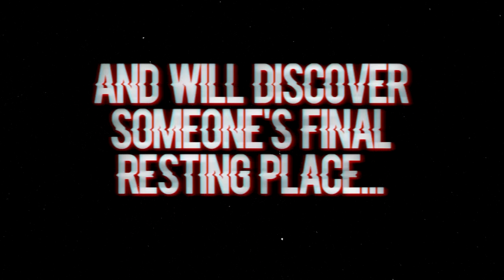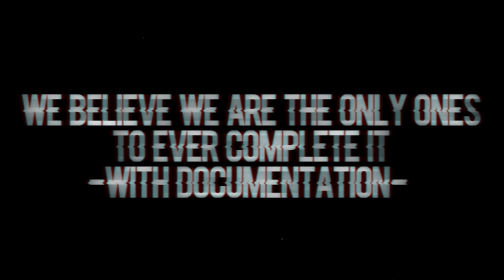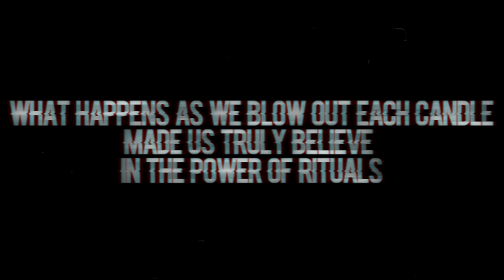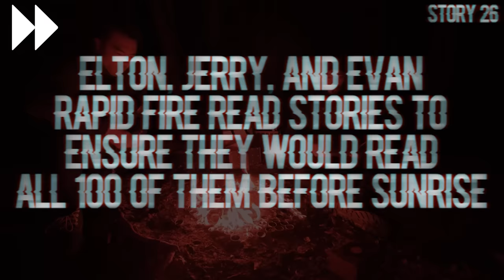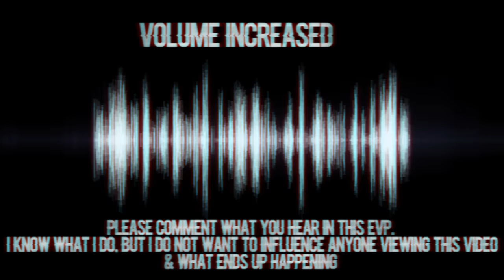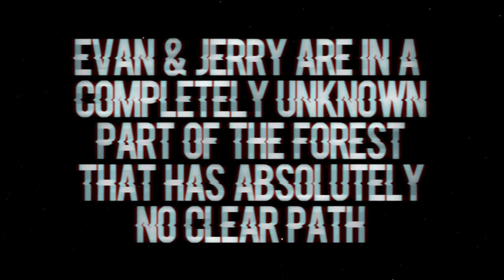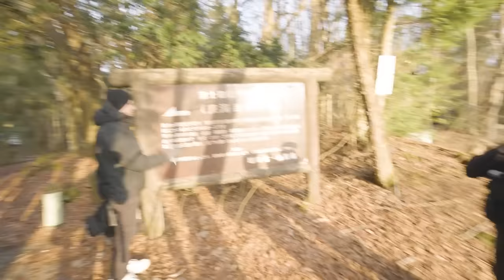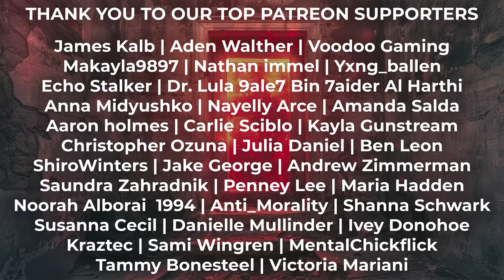THE NIGHT WE FOUND a CAMPSITE in SU*C*DE FOREST *VIEWER WARNING*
The night we found someone in Su*c*de Forest... PART 4 of 5 of our series filmed OVERNIGHT across THREE NIGHTS in HAUNTED SU*C*DE FOREST (Aokigahara Forest) in Japan where we captured terrifying PROOF of DEMONS & beyond...  7 years after my initial visit on TFIL with Colby Brock, Brennen Taylor & Jay Walker, I finally decided to return.  With over 6 years of paranormal investigation experience in 6 countries & over 125 locations, I finally felt confident I could conduct a professional, respectful & thorough investigation of this infamous location...  This 5 part series contains remarkable evidence on nearly every possible method including: thermal imaging, EVP, apparitions, poltergeist activity, physical attacks & an infinite amount more.

Extended Version of Night 2 (8 Hours Long) available there now as well.

This is a multi-part series due to immense amount of footage, evidence & methods used during this 3 night series.  Well over 100 hours of documentation that has been edited down to the most substantial 10 hours (5 parts, roughly 2 hours each)

OVERNIGHT in SU*C*DE FOREST *VIEWER WARNING* TERRIFYING PROOF of DEMONS

COMPLETING the DEATH RITUAL in SU*C*DE FOREST | NIGHT THAT CHANGED OUR LIVES

WE OPENED A PORTAL to HELL in SU*C*DE FOREST *SUMMONED the DEVIL*

THE NIGHT WE FOUND SOMEONE in SU*C*DE FOREST *VIEWER WARNING*

A SKINWALKER ATTACKED ME while ALONE in SU*C*DE FOREST